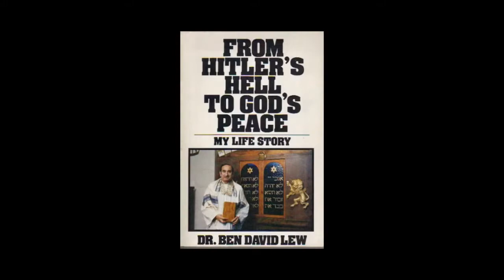Christianity Is Completed Judaism